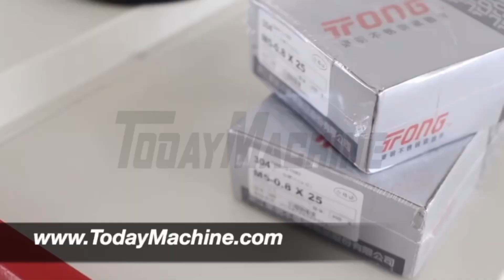Commercial Automatic Soap Magazine Packaging Mobile Phone Box Candy Thermal Wrapping Equipment Cans